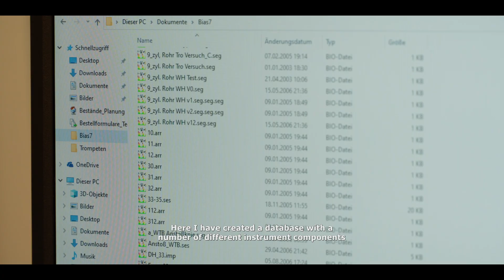Ricco Kühn - Inside Story 2022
We have spent a lot of time to create something thats more than just advertising or sales PR. It´s about the story behind our company, about our philosophy and about our passion.

- Horn: Kristina Mascher-Turner
  Kerry Turner - `Candles in the Darkness`
  copyright: Naxos Rights (Europe) Ltd.

- Blechbläserensemble Ludwig Güttler

- M.Ravel - Pavane - vom Album Sentire - Sven Barnkoth - Trompete